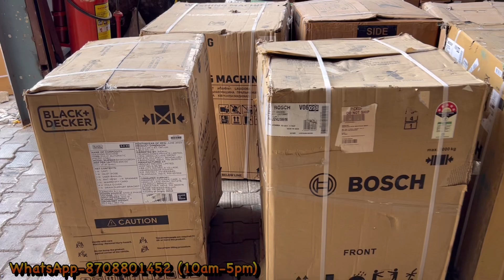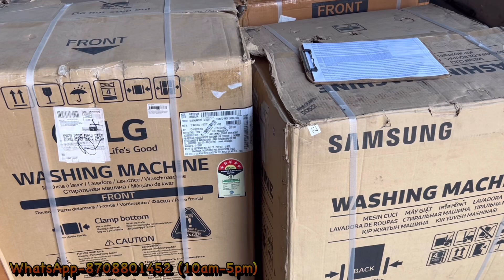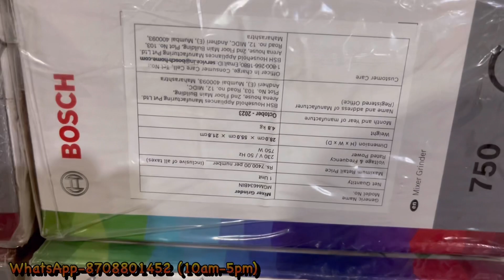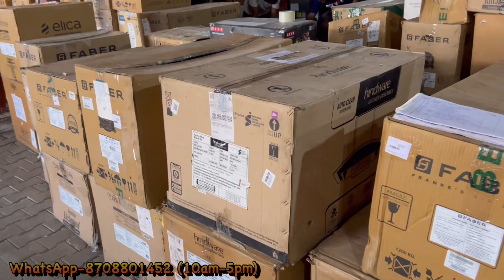Cheapest Washing Machine stock | biggest offer |best deal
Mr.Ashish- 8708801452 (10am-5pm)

WARNING.
Description
Welcome you all on my channel  KASA ROCKS . My name is Ashish and my channel is all about interesting vedeos covering several categories like,
1.Lifestyle
2.Market
3.Travelling
4.Vlogs
5.Promotion

In this video we are exploring:
imported electronics
electronics market
electronic components
home appliances
fridge
refrigerator double door
lg fridge
best double door fridge
air conditioner
air conditioners ac wholesale price
ac wholesale market wholesale price
ac cheapest
ac wholesale window ac wholesale market
second hand window ac
second hand ac in dwarka ac at factory second sale
second hand ac used ac
assembled ac wholesale electronics market electronics market cheapest
electronics market
Ogenral ac
Voltas 1.5ton ac
Hitachi 1.5ton inverter ac
Daikin 1ton inverter ac
cheapest electronics market
electronics market